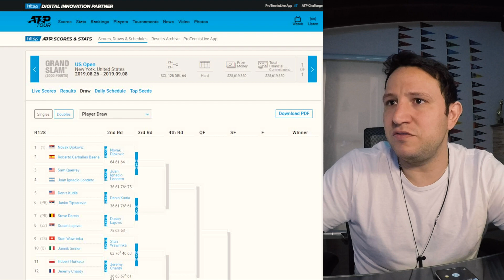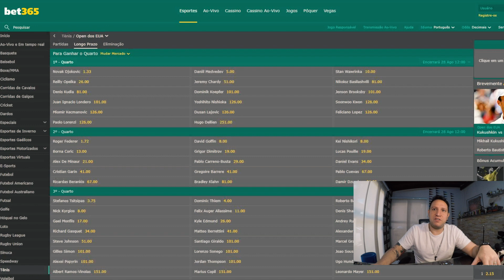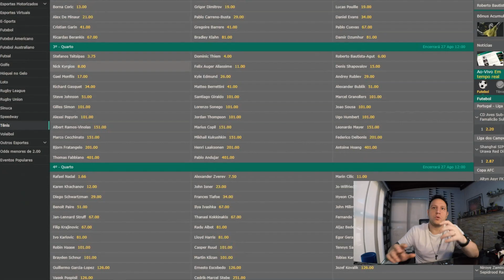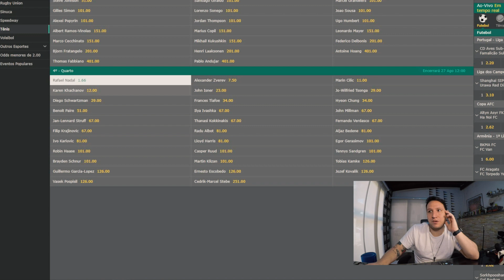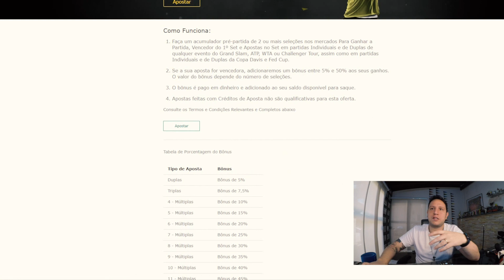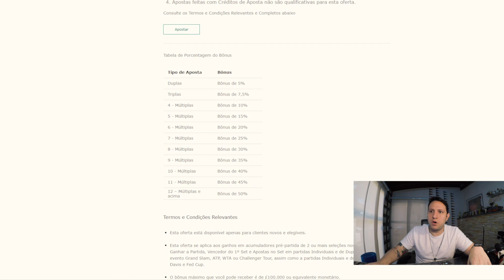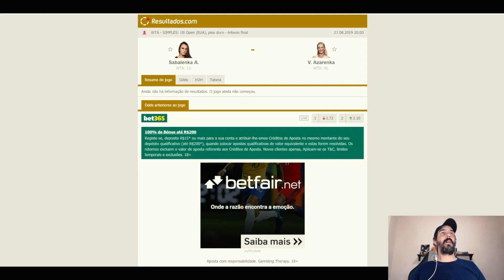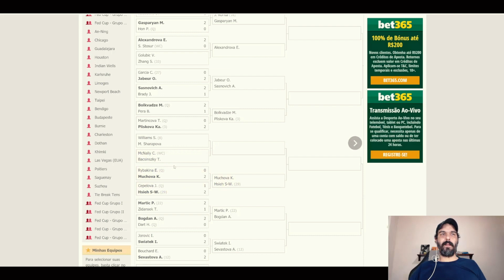Análise e Apostas US Open 2019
Nesse vídeo Tiquinho e Arthur Gamester analisam as chaves masculina e feminina do US Open 2019, dando sugestões de apostas.